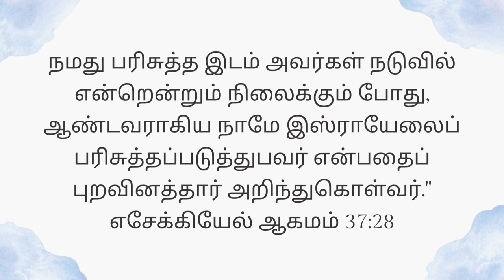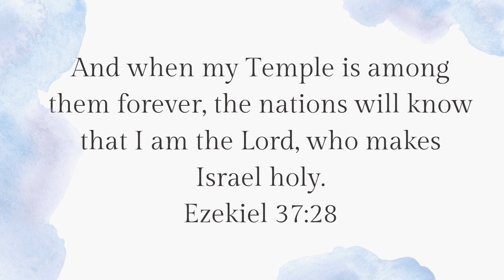Today's Gospel (09.02.2023) | இன்றைய நற்செய்தி | God's word | Sis. Sheriba Shaji